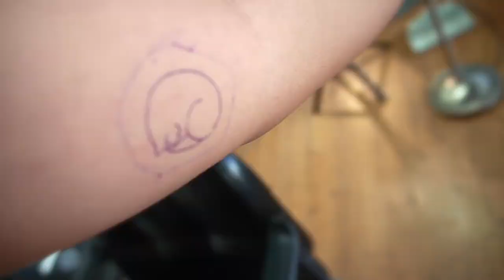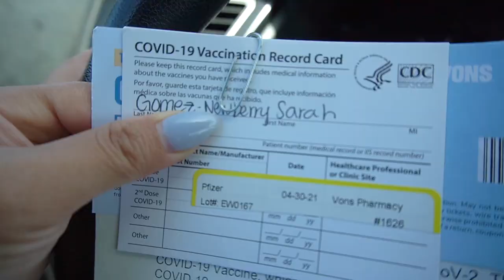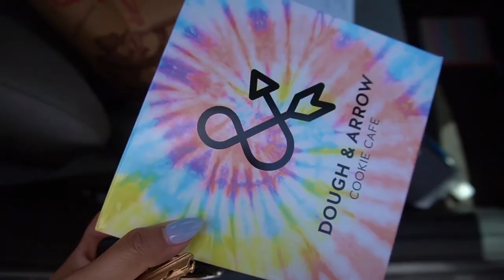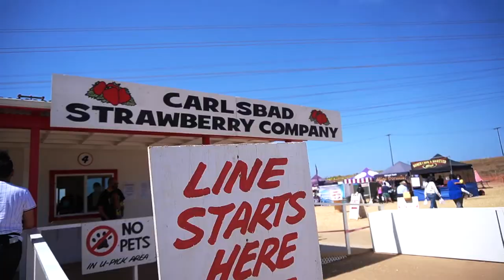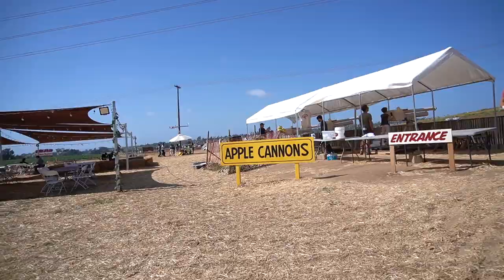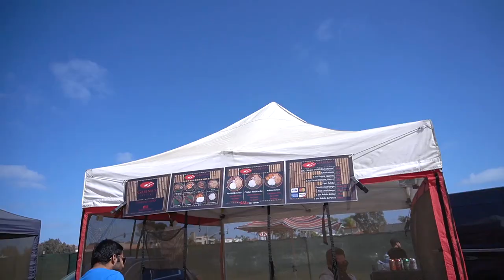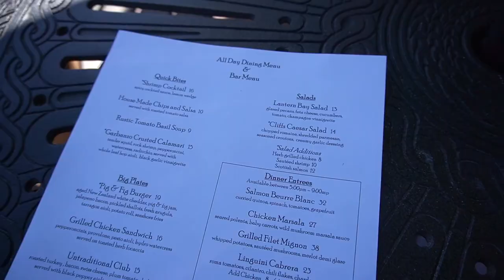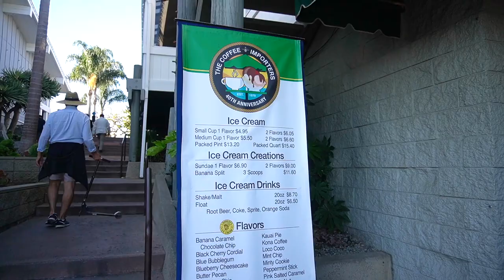VLOG 94 | CARLSBAD STRAWBERRY COMPANY BERRY PICKING DATE + Dana Point Arches + 2nd Pfizer Shot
Such a fun weekend in this vlog! I started by getting my 2nd Pfizer dose, a Nasty Gal try-on haul, an Amazon unboxing, and testing out the Olaplex No. 8 Bond Moisture Mask with the No. 3 Hair Perfector. Then the next day I take Trevor on a surprise date to go strawberry picking at the Carlsbad Strawberry Company. I end the weekend with a great shoot day in Dana Point at the Dana Point arches, cocktails at our wedding venue, the Laguna Cliffs Marriott, and dinner at Harpoon Henry’s in the Dana Point Harbor.

Nasty Gal Floral 3 Pc Bikini and Cover Up Skirt Set